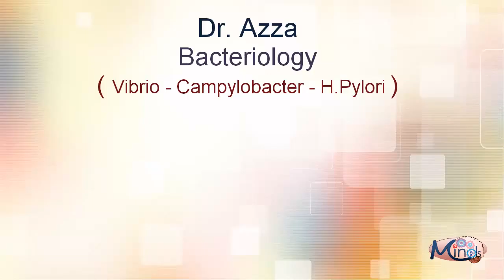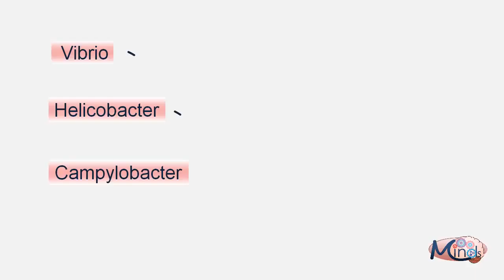8 (bacteriology ) Vibrio and Campylobacter and Helecobacter